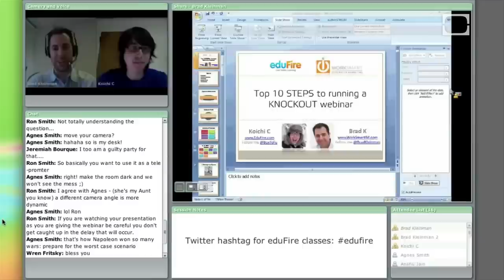How Conference Calls Steal Your Soul - Science on the Web #44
Barking dogs, mystery participants and cross-talk. These are just a few features of the modern-day conference call. Find out why your brain really dislikes it when you enter the void of the call.